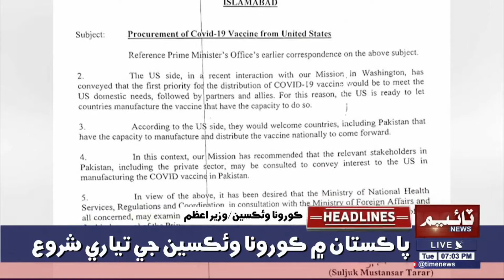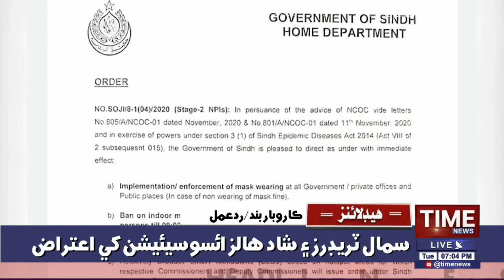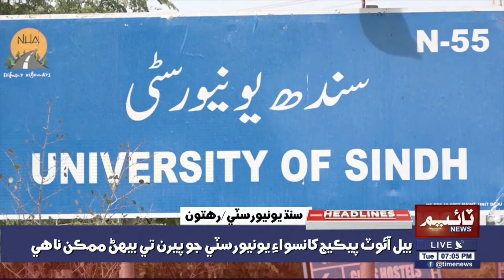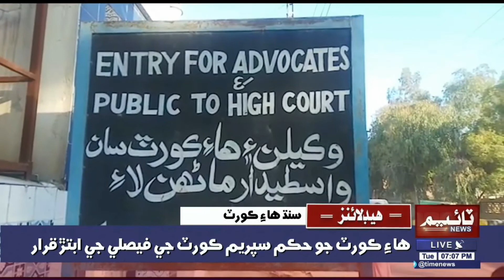07:00PM Time News Headlines | 24 Nov 2020